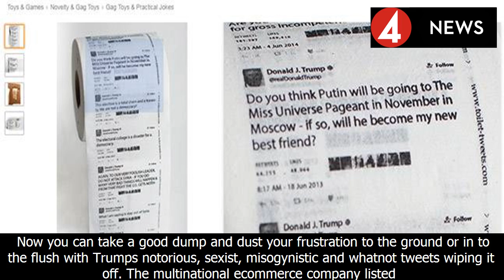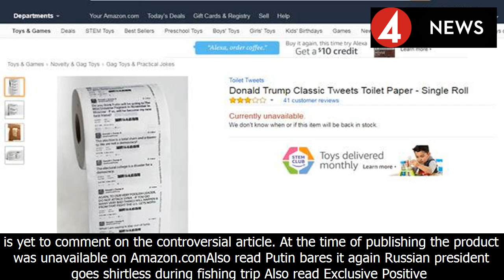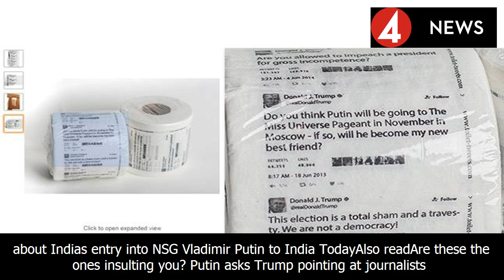Amazon is selling toilet paper with donald trumps tweets printed on it. happy wiping!